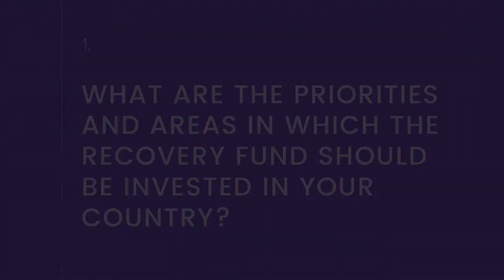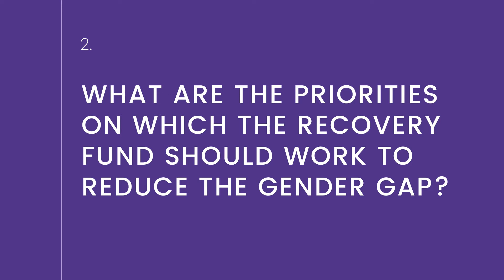Rosa D'Amato MEP for WISE4Challenges: Interviews on the Recovery and Resilience facility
The third video interview features another Italian MEP: Rosa d'Amato, who highlights the opportunities and criticalities of the work done in Italy in response to the opportunities offered by the Recovery and Resilience Facility.